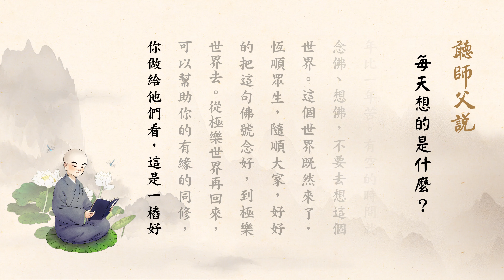聽師父說 | 每天想的是什麼？